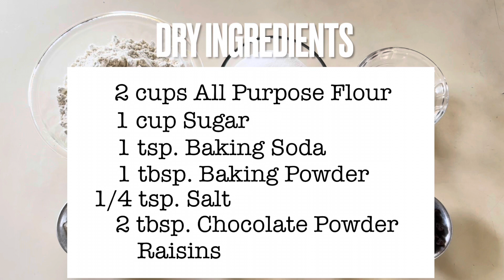Muffin Recipe | Filipino Muffin, KABABAYAN | Easy to make with 3 Flavors | Breakfast and Snack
Filipino muffin called Kababayan with simple ingredients and very easy to make.

Ingredients and the process of making Kababayan in the Video.

Enjoy Watching and Have Cooking!

Mahalo,
Mina’s day Vlogs